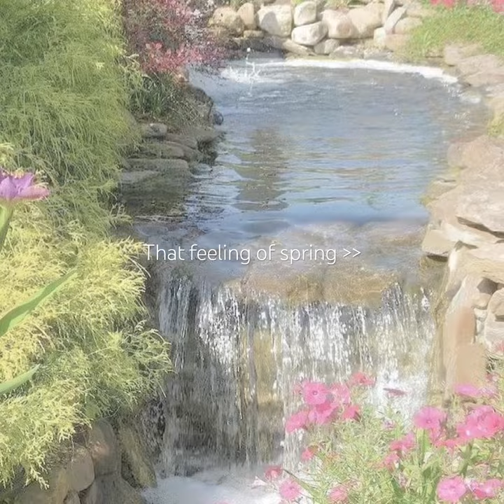Spring 🌷🍃 duvet - boa